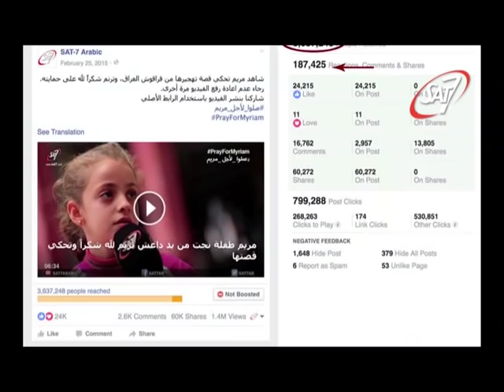Sequel of Hope – Revisiting the girl who forgave IS (5-min version)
Extracts from 30-minute film: Five years after fleeing ISIS, Myriam's family returned to Qaraqosh. SAT-7 caught up with her as the community prepared for Easter.